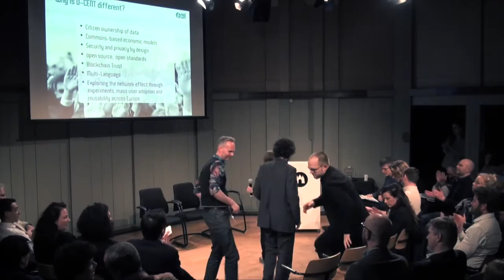Decentralising Democracy On Our Own Terms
In March 8th, an evening about Decentralizing Democracy is organised at the Theatrum Anatomicum of the Waag, with as special guest writer and researcher Evgeny Morozov.

“How can we think of ways in which we can use digital technologies to promote values like solidarity and collaboration, but do it on terms that are not preset by Silicon Valley? How can we develop a way of collaborating and using technologies to promote public good, and unlock the potential that many local communities have?” — Evgeny Morozov, writer & D-CENT

Representative democracy has been around for ages, and its basic practices have not changed much. But with the advancement of the Internet, new ways of public participation in government and decision-making have become possible. New practices need new tools and clear thinking. This is what we will explore in this event by highlighting the philosophy, goals and outcomes of a very interesting European project: D-CENT.

D-CENT (Decentralised Citizens ENgagement Technologies) brings together citizen-led organizations that have transformed democracy in the past years, and helps them to develop the next generation of open source, distributed, and privacy-aware tools for direct democracy and economic empowerment.

D-CENT tools allow people to discuss and share content, engage in mass scale deliberation and collaborative policymaking, and voting. D-CENT runs large-scale pilots in Spain, Finland and Iceland to develop and test the tools in practice. Some of them will be discussed tonight.

Programme
19:45 Doors open
20:00 Start & welcome by Frank Kresin
20:05 D-CENT introduction by Francesca Bria
20:25 Q&A
20:30 D-CENT Case Studies, including Jaromil (Freecoin), Marco Sachy (Currency designer), Pablo Aragon (collective deliberation), and Róbert Bjarnason (Your Priorities).
21:00 Dutch context panel, including Ahmed Aarad, Marleen Stikker (Waag Society), Mieke van Heeswijk (Netwerk Democratie, ISOC.nl), Paul Suijkerbuijk (BZK, The Green Land), and ReindeR Rustema (Petities.nl).
21:30 Future Perspectives by Evgeny Morozov
21:50 Concluding Remarks
22:00 Drinks

This evening is a collaboration between Waag Society, D-CENT and ISOC Netherlands.